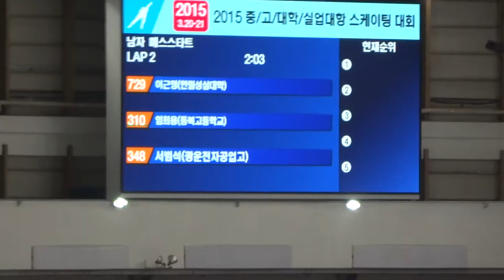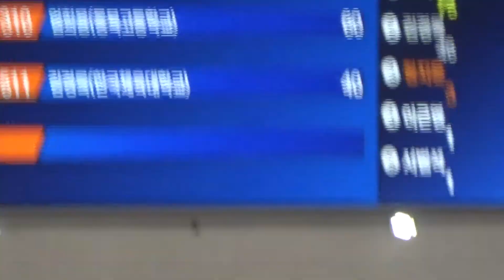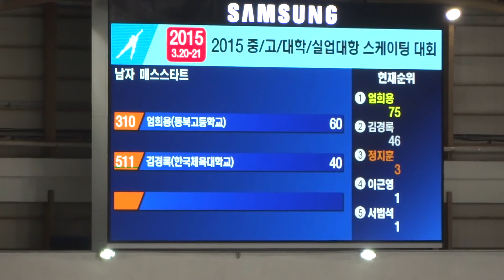2015 중/고/대/실업대항 스피드스케이팅대회 남자 매스스타트